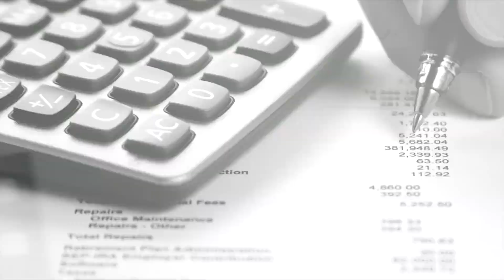Join our Team! Jobs at TELUS International Europe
TELUS International Europe is hiring. We have open positions in Sofia and Plovdiv (Bulgaria) and Bucharest and Craiova (Romania).

We are looking for talented people who speak foreign languages and want:

-          A stable job : we offer permanent labor contracts.
-          Flexible time : we offer flexible work schedules, with four, six or eight hours per day.
-          An international career: we are developing fast, and offer local and international career opportunities.
-          Language improvement: we serve international clients daily – join us and improve your spoken and written language skills.
-          A positive environment: we care about the wellbeing of our employees, invest in their development, and encourage fun and team-building initiatives.
-          Community projects: we run CSR (Corporate Social Responsibility) events all year long. Make the world better with us!

Join our Team. “It’s different, here”.